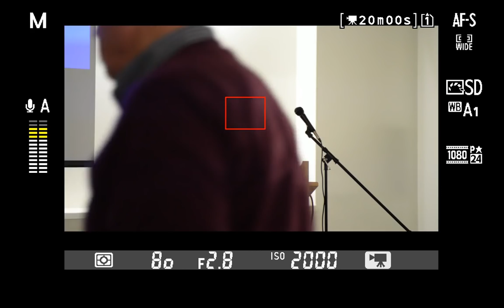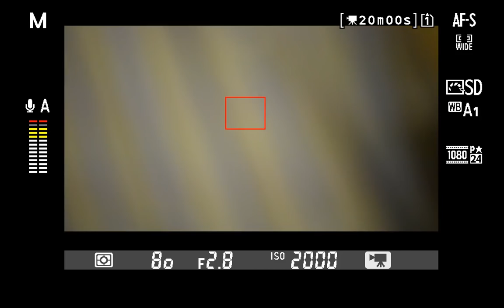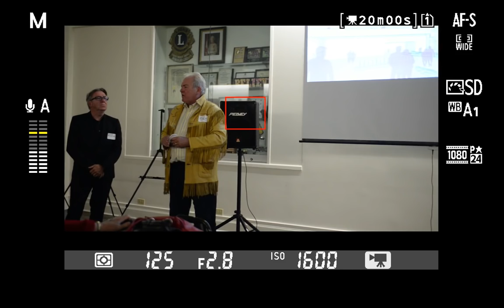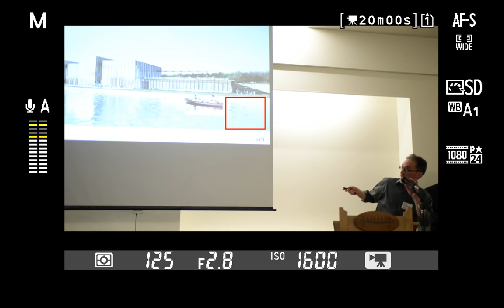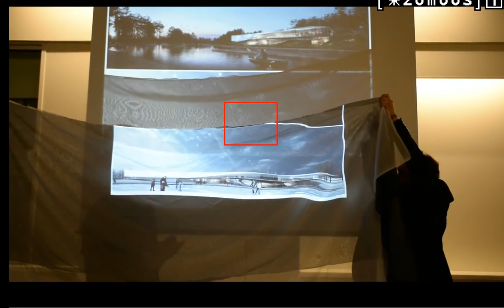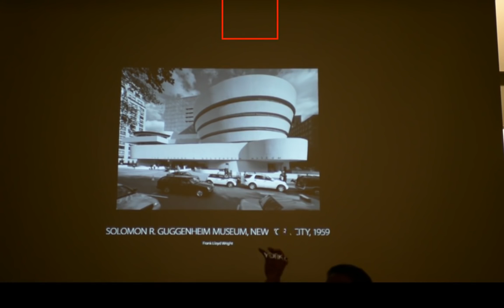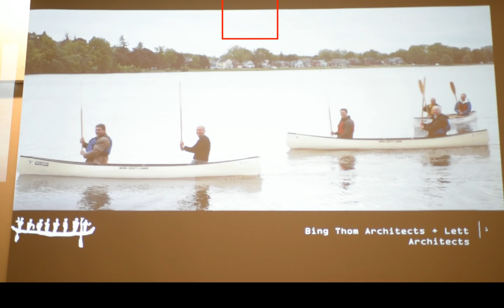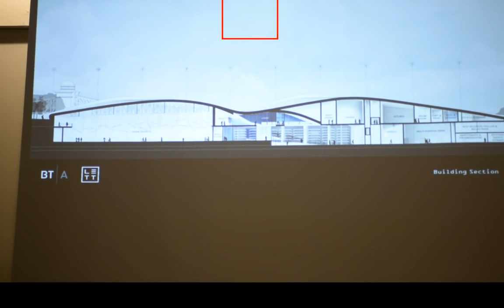Canadian Canoe Museum Architects Live Stream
Watch the five designs for a new Canadian Canoe Museum be presented to the public for the first time